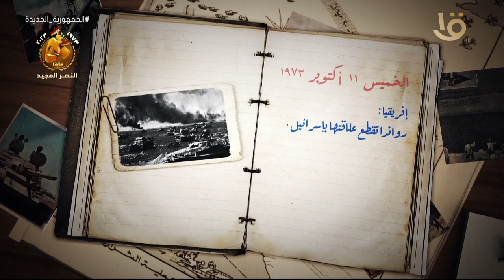يوميات حرب أكتوبر.. الخميس 11 أكتوبر 1973 القوات الجوية تقوم بضربة ضد العدو في أبو ريدس وبالوظة